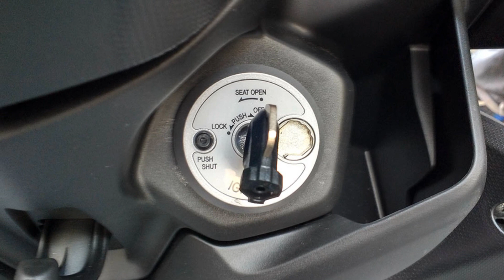2017 Yamaha Neo 125